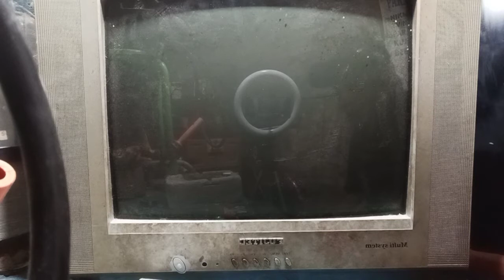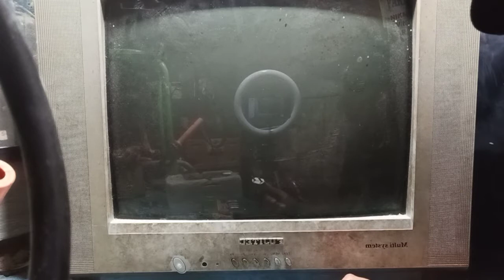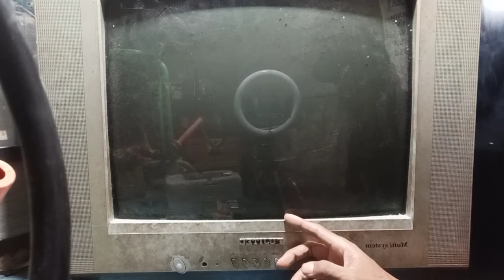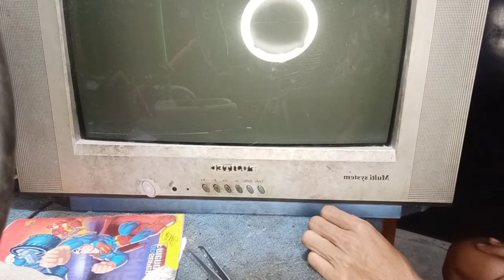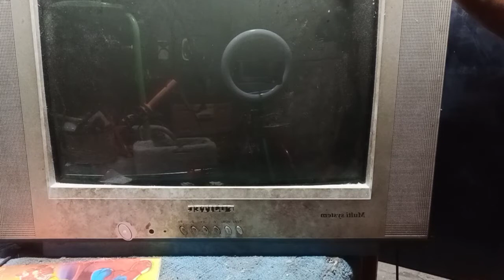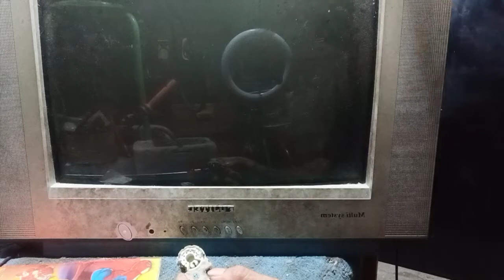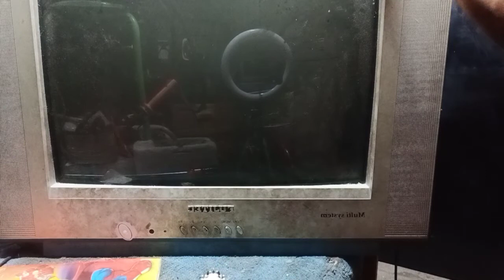KERUSAKAN TV GAMBAR BLURR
Di kesempatan kali ini saya akan membagikan tutorial bagaimana caranya mengatasi kerusakan tv gambar blurr atau buram.. Tonton terus video saya sampai selesai dan semoga bermanfaat buwat sahabat semuanya..!!

kerusakan tv b+ drop,kerusakan tv tabung gambar buram acak acakankerusakan televisi mati total
kerusakan televisi sharp
kerusakan televisi led
kerusakan televisi mati standby
kerusakan televisi polytron
kerusakan televisi tcl
kerusakan pada televisi
kerusakan pada televisi dan cara memperbaikinya
kerusakan televisi dan cara memperbaikinya
kerusakan tv akari garis vertikal
kerusakan tv akari
kerusakan tv akari lampu indikator berkedip kedip
kerusakan tv akari protek
kerusakan tv akira standby
kerusakan tv akira
kerusakan tv akari mati total
kerusakan tv akari 14 mati total
kerusakan tv bagian av tidak berfungsi
kerusakan tv bagian vertikal
kerusakan tv bagian horisontal
kerusakan tv bergaris buku
kerusakan tv bergaris vertikal
kerusakan tv bergaris
kerusakan tv bergaris horizontal
kerusakan tv digitec
kerusakan tv digitec mati standby
kerusakan tv dan cara memperbaikinya
kerusakan tv disambar petir
kerusakan ew tv polytron
kerusakan ew tv lg slim
kerusakan ew tv lg
kerusakan ew tv cina
kerusakan ew tv china
kerusakan ew tv samsung
kerusakan elco tv
kerusakan tv sharp expression
kerusakan tv fujitec
kerusakan tv fujitec 21
kerusakan tv fujitec 29
kerusakan tv fujitec protek
kerusakan tv fuji electric
kerusakan tv flyback bunyi
kerusakan tv fujitec ada suara tidak ada gambar
kerusakan tv fujitec tidak mau start
kerusakan tv gambar garis buku
kerusakan tv garis vertikal
kerusakan tv gambar berbayang
kerusakan tv gambar kurang lebar
kerusakan tv goldstar
kerusakan tv goldstar protek
kerusakan tv goldstar layar gelap
kerusakan tv goldstar osd hilang
kerusakan tv hanya garis horizontal
kerusakan tv hitachi
kerusakan tv hitachi fujian
kerusakan tv horizontal
kerusakan tv hidup sebentar terus mati
kerusakan tv hitachi protek
kerusakan tv hanya garis vertikal
kerusakan tv hidup mati lagi
kerusakan inverter tv led polytron
kerusakan tv lampu indikator berkedip
kerusakan tv polytron ic stv2286
kerusakan tv lg ic tda9381
kerusakan tv polytron ic vertikal jebol terus
kerusakan tv cina ic 8873
kerusakan tv cina ic vertikal jebol terus
kerusakan tv jvc dan solusinya
kerusakan tv jvc
kerusakan tv jvc protek
kerusakan tv jvc mati total
kerusakan tv jvc mati standby
kerusakan tv jvc tidak mau start
kerusakan tv jadi hitam putih
kerusakan tv jvc standby
kerusakan tv karena flyback
kerusakan tv kena petir
kerusakan tv konka
kerusakan tv karena petir
kerusakan tv konka mati standby
daftar kerusakan tv konka
kerusakan tv suara kresek
jenis jenis kerusakan televisi
kerusakan tv led sharp aquos 24
kerusakan tv lg slim 29
kerusakan tv led panasonic terlengkap
kerusakan tv lg
kerusakan tv led polytron mati standby
kerusakan tv led samsung standby
kerusakan tv lg led standby
kerusakan tv mati total
kerusakan tv mitochiba
kerusakan tv multimax 14
kerusakan tv mati standby
kerusakan tv multimax
kerusakan tv mati sendiri
kerusakan tv nyala sebentar trus mati
kerusakan tv niko
kerusakan tv niko slim
kerusakan tv nyala lama
kerusakan tv nagoya
kerusakan tv national jadul
kerusakan tv niko mati total
kerusakan tv no osd
kerusakan tv osd tidak muncul
kerusakan tv osd hilang
kerusakan tv oled
kerusakan optocoupler tv
kerusakan osd tv
kerusakan tv cina osd tidak muncul
kerusakan tv lg osd hilang
kerusakan tv polytron
kerusakan tv panasonic terlengkap
kerusakan tv polytron bagian vertikal
kerusakan tv panasonic flat
kerusakan tv polytron minimax
kerusakan tv polytron berkedip
kerusakan tv polytron slim garis vertikal
kerusakan tv polytron garis horizontal
kerusakan tv sharp q vision
kerusakan tv sharp q vision personal 20
kerusakan tv panasonic quintrix f series
kerusakan tv panasonic quintrix
kerusakan tv sharp qbeat
kerusakan tv panasonic quintrix f
kerusakan tv sharp qbeat protek
kerusakan tv sharp q vision protek
kerusakan tv raster gelap
kerusakan regulator tv polytron
kerusakan regulator tv cina
kerusakan r517 tv polytron
kerusakan regulator tv sharp
kerusakan regulator tv china
kerusakan regulator tv polytron fs7um
kerusakan remote tv
kerusakan tv sharp
kerusakan tv samsung standby
kerusakan tv sanyo hidup sebentar mati lagi
kerusakan tv samsung plasma led kedip kedip
kerusakan tv sharp protek
kerusakan tv samsung bagian vertikal
kerusakan tv sony trinitron protek
kerusakan tv samsung
kerusakan tv toshiba lampu power plip plop merah hijau
kerusakan tv tcl slim
kerusakan tv tabung toshiba lampu kedap kedip
kerusakan tv tabung
kerusakan tv toshiba mati total
kerusakan tv toshiba
kerusakan tv toshiba mati standby
kerusakan tv toshiba tidak ada siaran
kerusakan tv u slim polytron